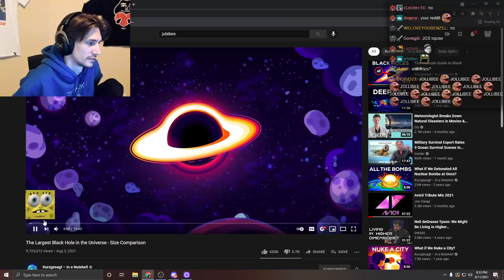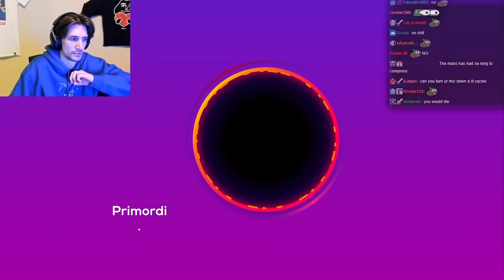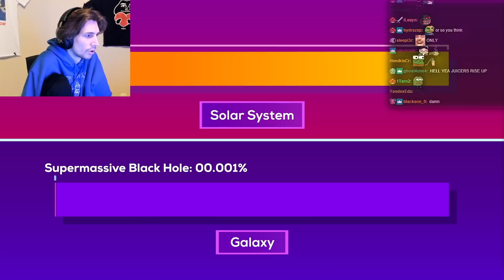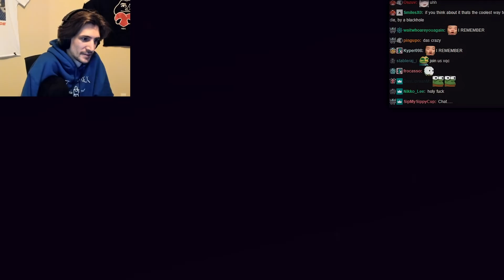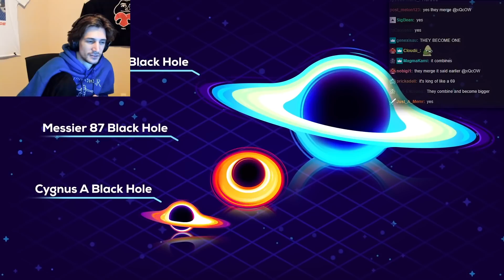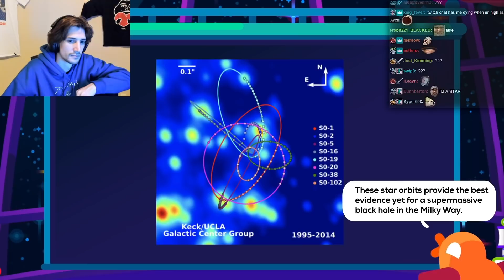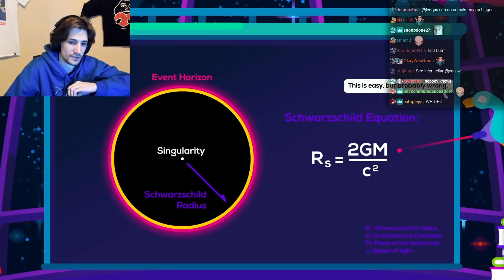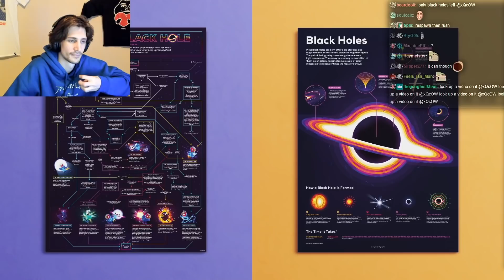xQc Reacts to The Largest Black Hole in the Universe - Size Comparison